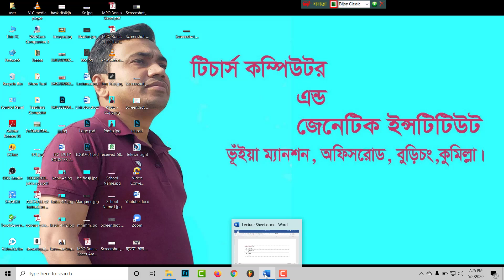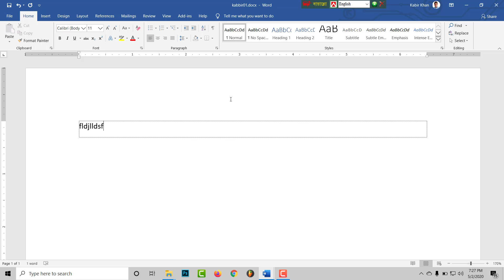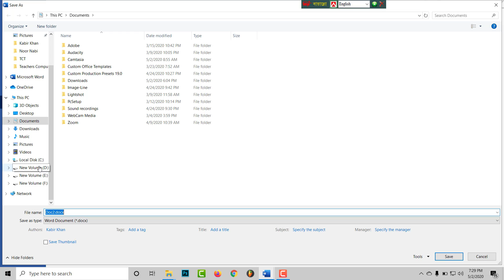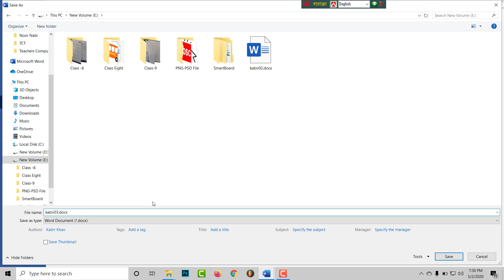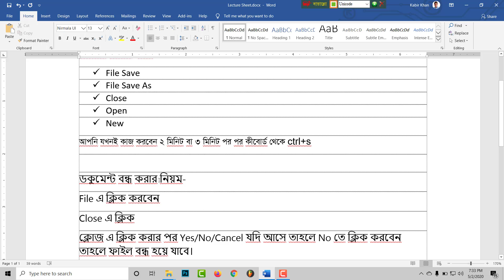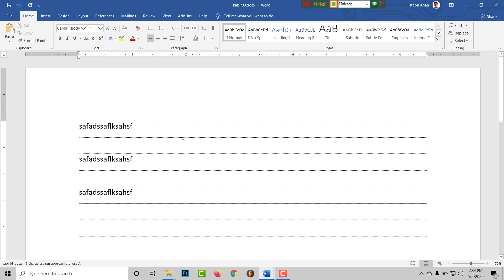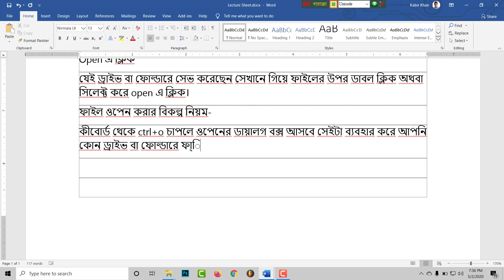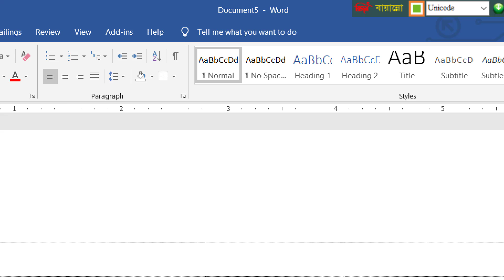এমএস ওয়ার্ড 2019 File Save; Save As; Close; Open ও New ডকুমেন্ট খোলার প্রক্রিয়া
প্রিয় প্রশিক্ষণার্থীবৃন্দ,
আপনারা যারা আমার এই টিউটরিয়ালগুলো দেখছেন দয়া করে শুরু থেকে শেষ সবগুলো দেখবেন তাহলে আপনি অনেক ভাল দক্ষতা অর্জন করতে পারবেন। আজকের টিউটরিয়ালে আপনাদের জন্য রইল এমএস ওয়ার্ড 2019 File Save; Save As; Close; Open ও New ডকুমেন্ট খোলার প্রক্রিয়া